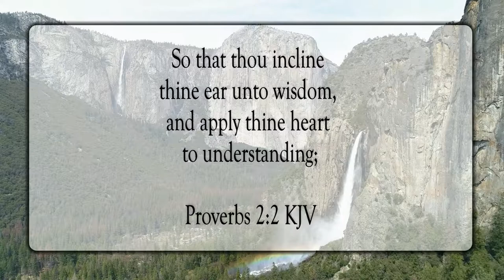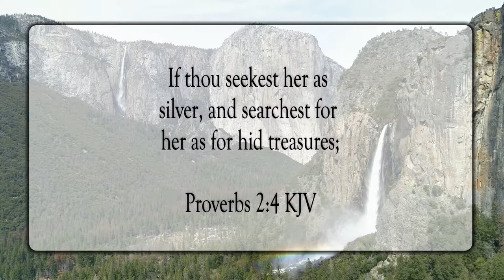God Gives Wisdom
Scripture of the Day! God gives wisdom!